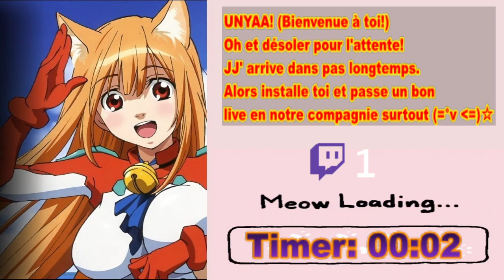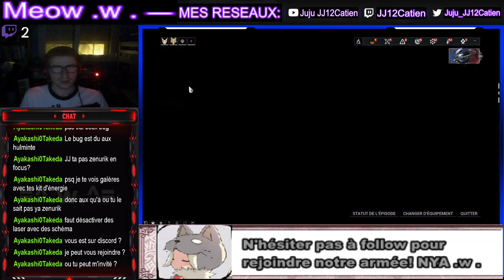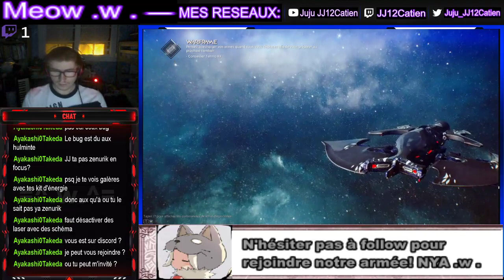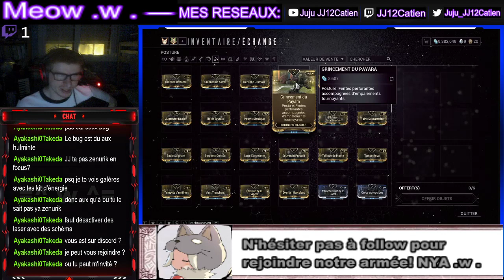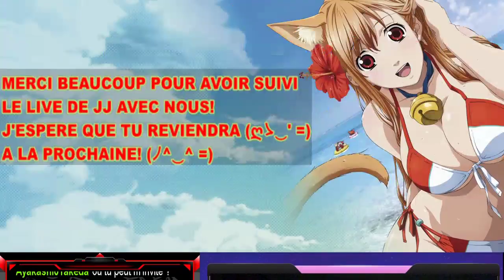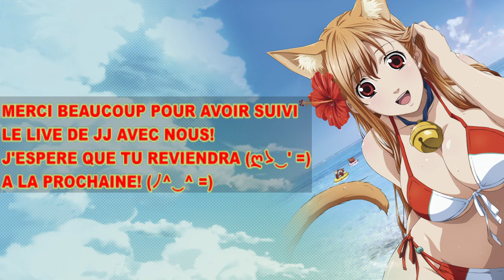Live du Catien - warframe - en multi" avec cachou .w .